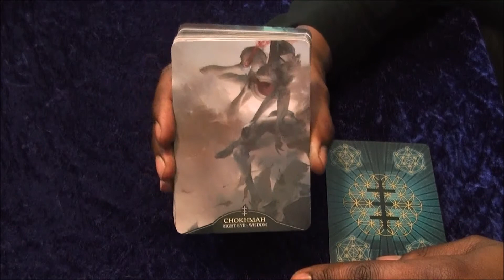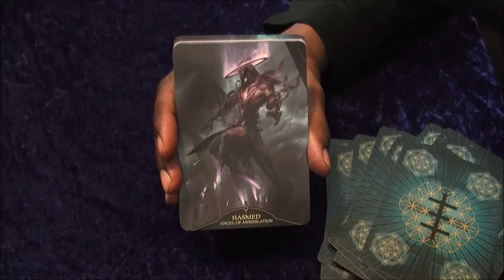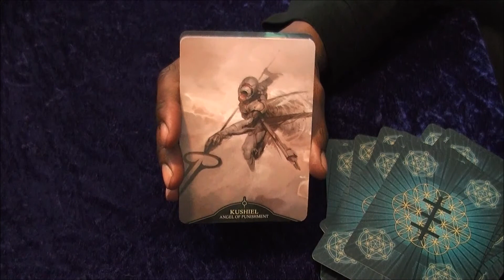Blue Sicx Tarot: Angelarium Reshuffle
Hey Tarot Fans.

In this video we'll have a flip through of the  beautiful Angelarium Oracle.